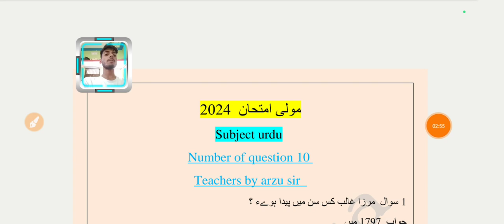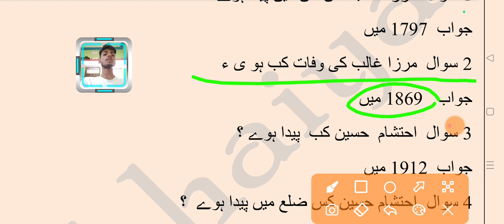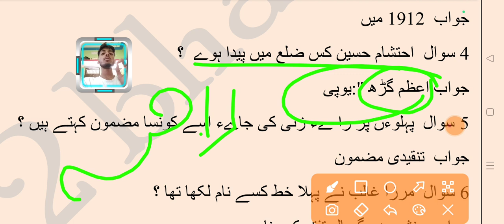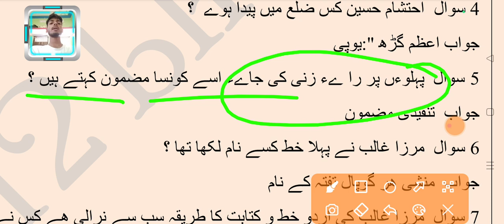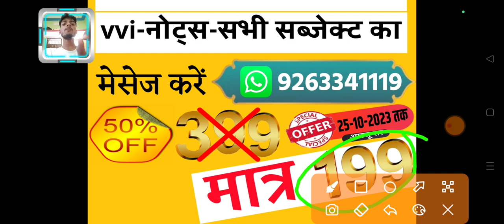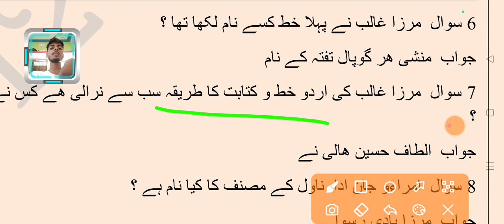Maulvi Exam 2024 Urdu / Maulvi Imtihan 2024 Vvi Objective Urdu P1 / Moulvi Exam 2024 Urdu / Arzu sir